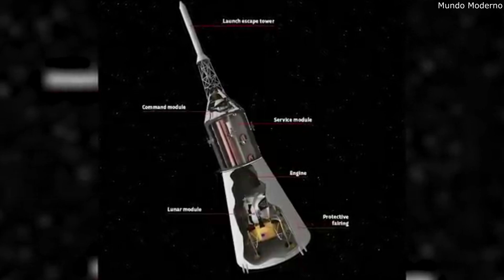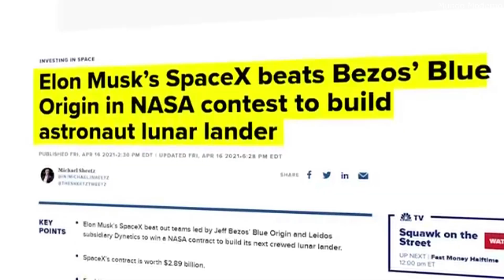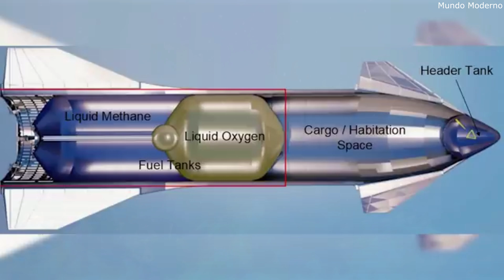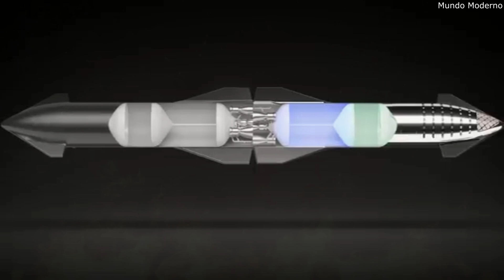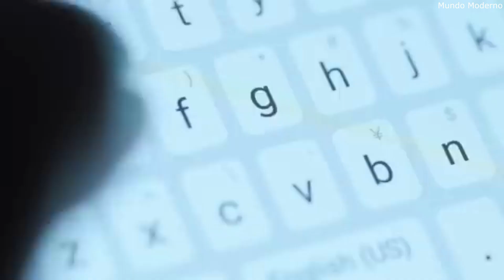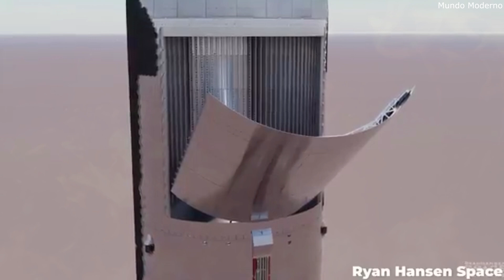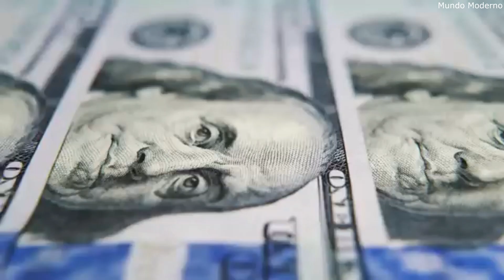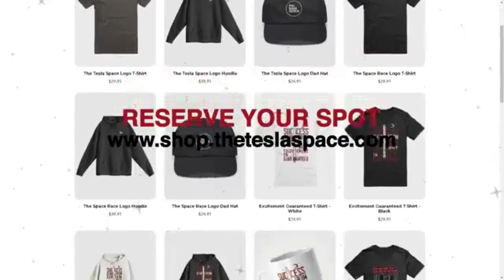COMO A SpaceX contruirá uma base Lunar?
Direitos autorais de som usado : Disfigure - Blank | Melodic Dubstep